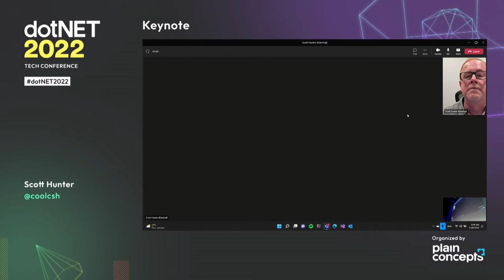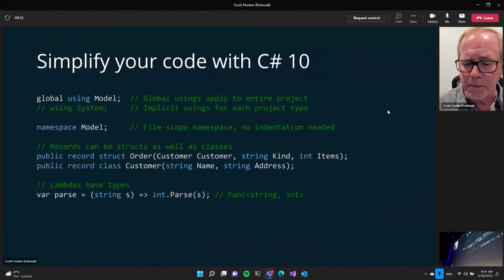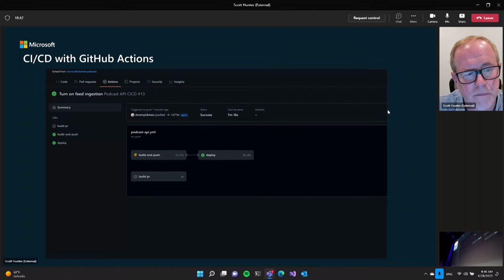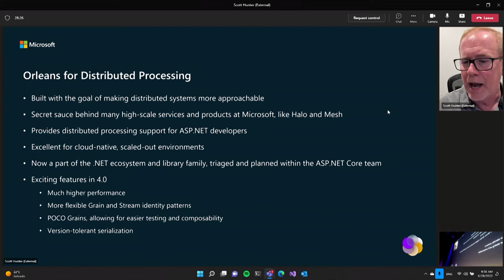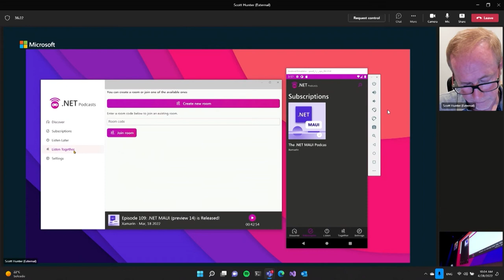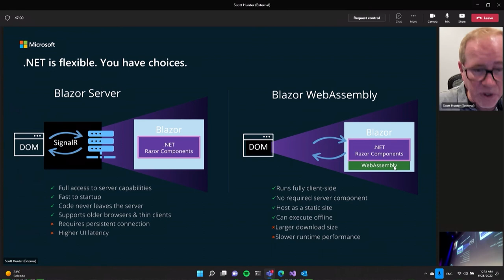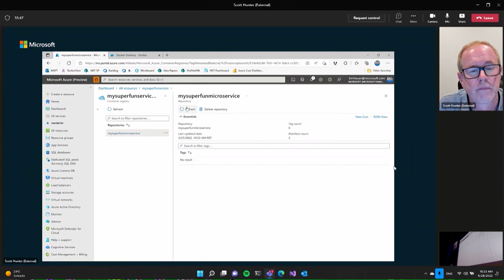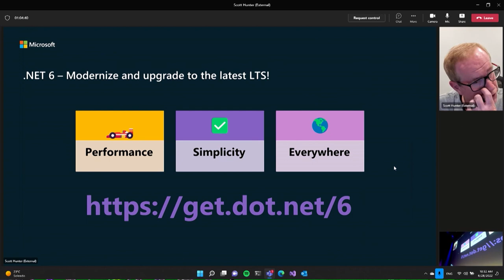dotNET 2022 | Modern Application Development with .NET and Azure by Scott Hunter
We are privileged to have Scott Hunter at the dotNET keynote, who will speak about Modern Application Development with .NET and Azure.

Speaker:
Scott Hunter | Director of Program Management at Microsoft